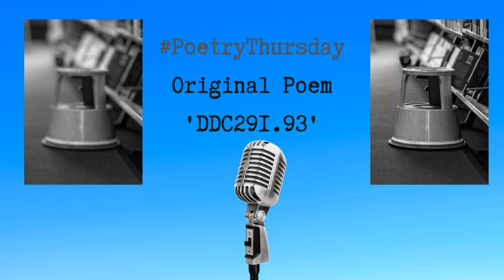DDC291.93 | original poem by Jennie Barnsley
'DDC291.93' refers to the Dewey Decimal Classification for 'Sacred Dancing'.

This channel is informal chat about old books, unaffiliated to any entity.